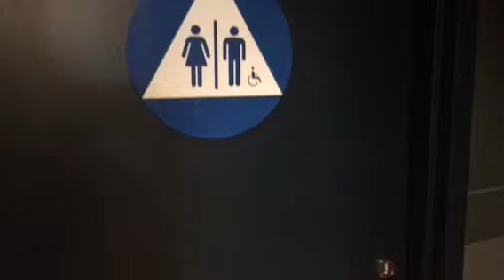A Bathroom Design to Accommodate Most People, an ADA Guide